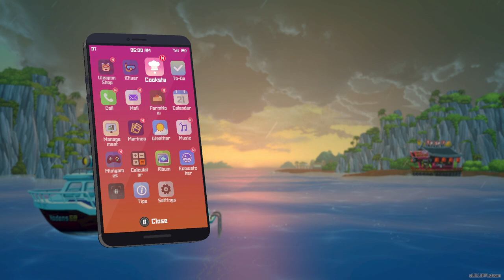DAVE THE DIVER part 7